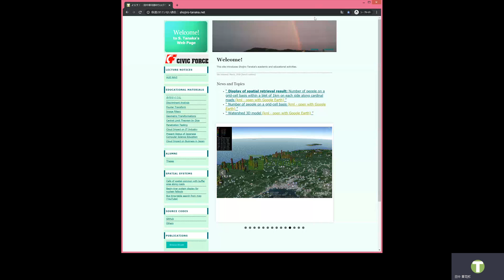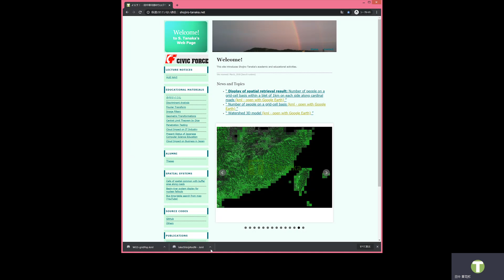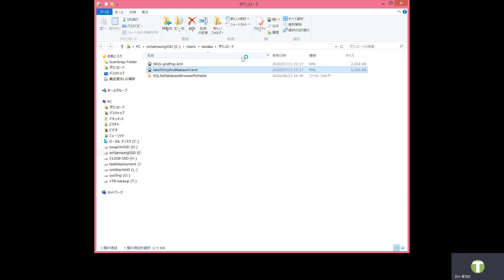人口分布と合わせた3次元水系モデル表示 (Google Earth)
河川座標、分水嶺座標をGoogle Earthに表示して3次元で詳細に流域環境を把握し、さらに1km2地域メッシュ統計総人口を重ねることで、その地域の居住者情報を同時に把握することができます。
　なお、今回デモンストレーションすることはできませんでしたが、実際にはバックエンドで空間データーベース(PostgreSQL+PostGIS)を使用することができますので、河川の時々刻々の流量を色を変えて出力すること、総人口だけでなく準リアルタイムでデータベースにデータを挿入することで、避難所の収容人数なども表示可能になります。